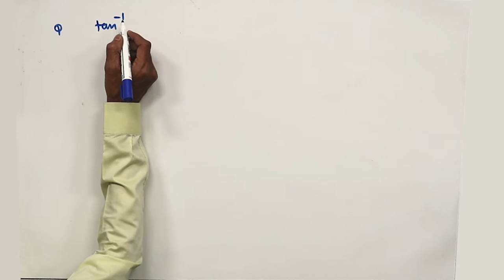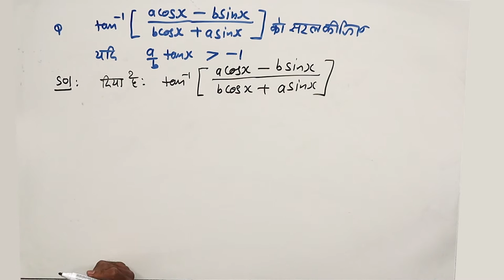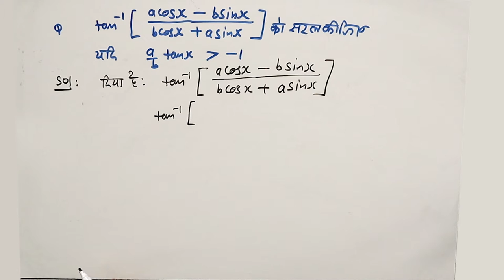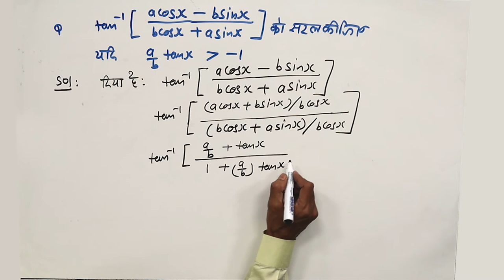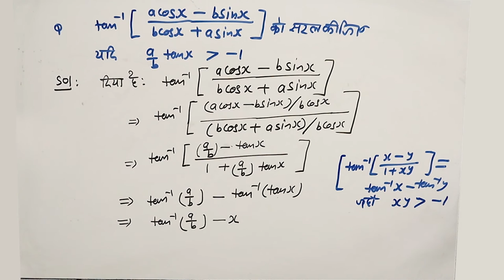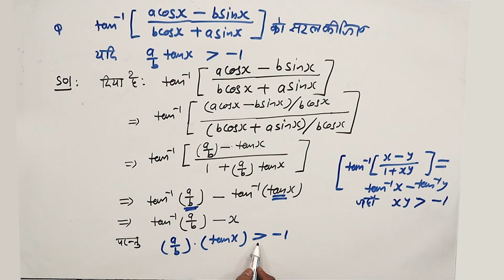CLASS 12th MATHS | CHAPTER 2 | INVERSE TRIGONOMETRIC FUNCTIONS